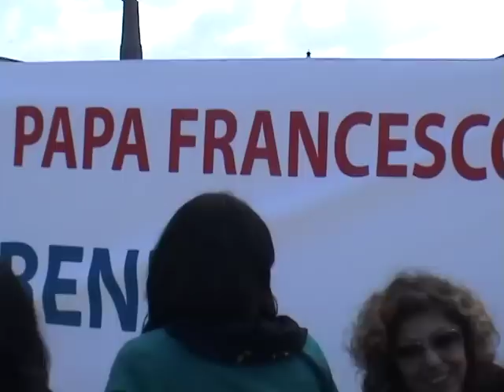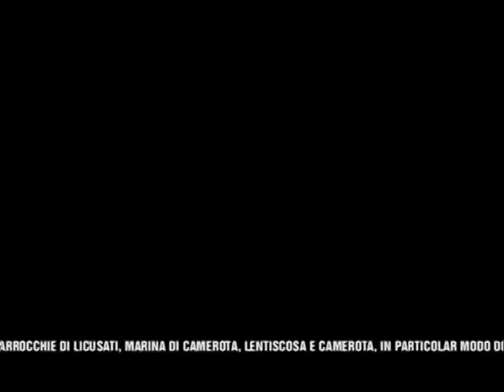'' PELLEGRINAGGIO A ROMA '' 10 Aprile 2013 -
Della Chiesa di TEGGIANO POLICASTRO - con le Parrocchie del Comune di Camerota.
Caric: Gioacchino Cavaliere.
Produzione di '' CILENTO TV ''